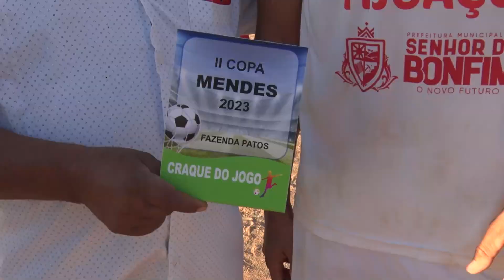RODADA COPA MENDES 06/08 TIJU CITY E VILA REAL